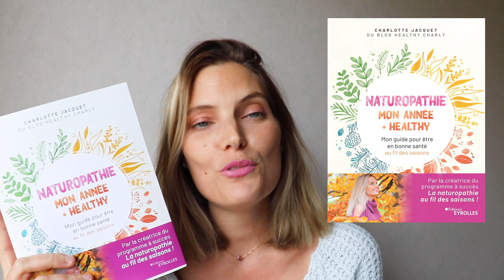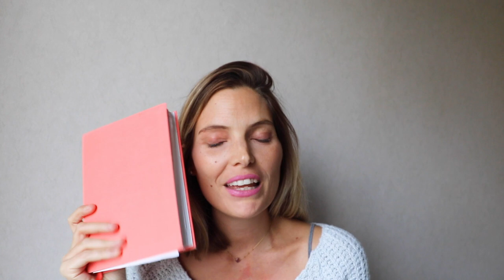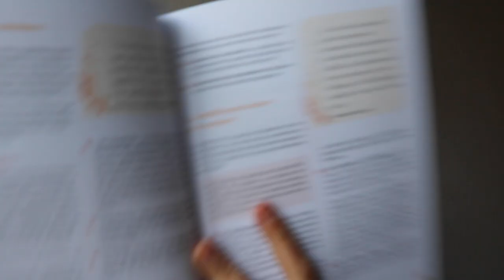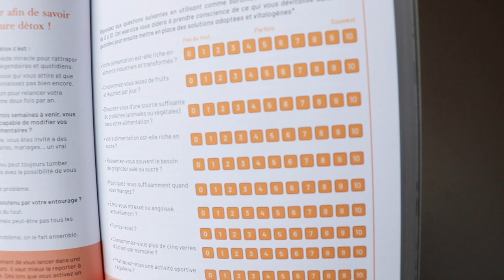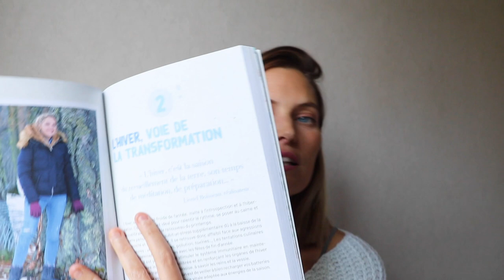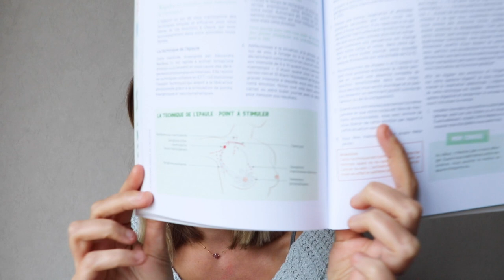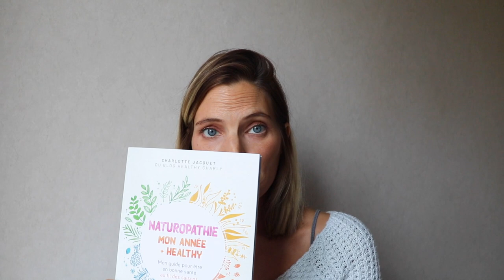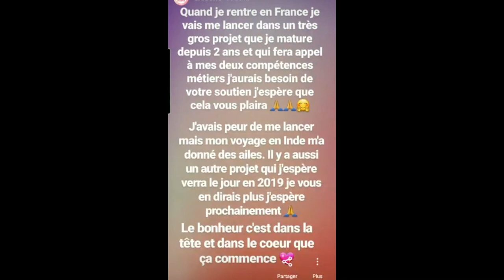LE GRAND JOUR EST ARRIVE : NATUROPATHIE MON ANNÉE + HEALTHY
Je suis ravie de vous retrouver aujourd'hui pour vous annoncer une très belle nouvelle après plus 2 ans de travail :-)
Mon livre : Naturopathie, mon année + healthy : mon guide pour être en bonne santé au fil des saisons est enfin en librairie !!
Ce livre est un guide d'initiation à la naturopathie.
Vous ne comprenez pas pourquoi, malgré vos efforts, vous êtes toujours fatigué ? Vous êtes souvent déprimé sans raison apparente en hiver ? Vous vous sentez parfois débordé par vos émotions ? Bonne nouvelle, il existe une réponse naturelle, biologique et holistique pour renforcer votre organisme : la naturopathie.

Je vous fais découvrir ma méthode centrée sur un accompagnement au ﬁl des saisons, autour de deux axes majeurs : physique et émotionnel, pour vous aider à rétablir votre connexion corps/cœur/esprit. Vous en apprendrez ainsi plus sur vous-même en décryptant, pas à pas, vos modes de fonctionnement aﬁn de cultiver votre santé, à l’image du jardinier qui désherbe, réensemence puis arrose son jardin.

À la fin de chaque saison, vous trouverez des fiches santé pratiques pour vous soigner efficacement et naturellement par l’aromathérapie, la phytothérapie ou encore la gemmothérapie, ainsi que des recettes bien-être.

Illustré, coloré et intuitif, ce livre complet et pratique accompagnera vos premiers pas dans une approche individualisée et saisonnière de la santé. Idéal également pour les étudiants en naturopathie qui veulent se perfectionner dans certaines techniques naturopathiques comme par exemple la détox.

En cette période de re-confinement, vous pouvez soutenir nos libraires en choisissant une formule click&collect, vous trouverez une liste des librairies où vous pourrez trouver mon livre ou le commander :-)

Encore merci pour l'accueil que vous ferez à mon ouvrage, je vous souhaite une très belle journée.
Charlotte